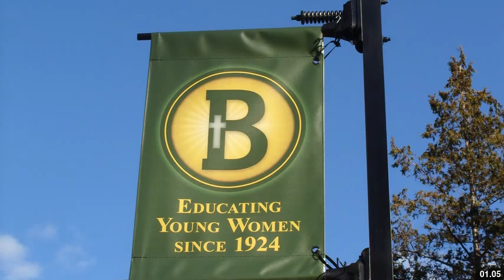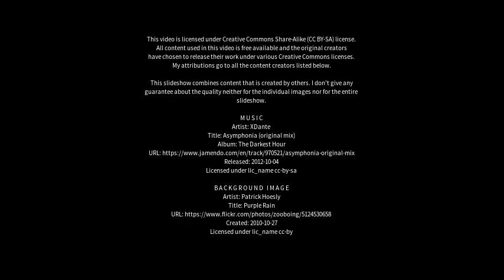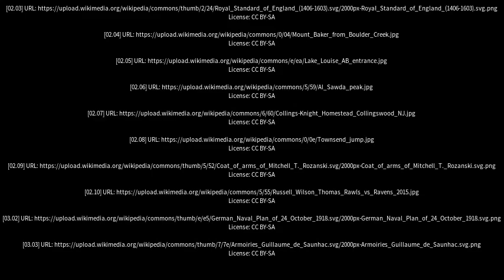Best places to visit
Best places to visit - Mount Madden (Australia) Best places to visit - Slideshows from all over the world - City trips, nature pictures, etc.